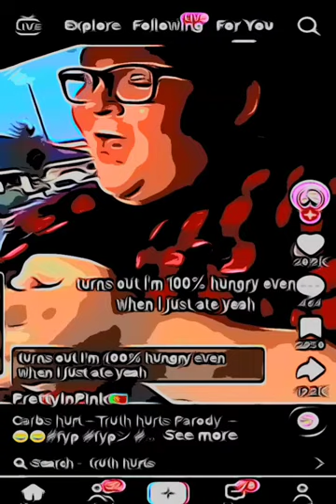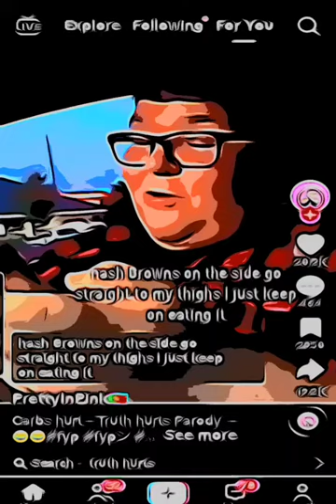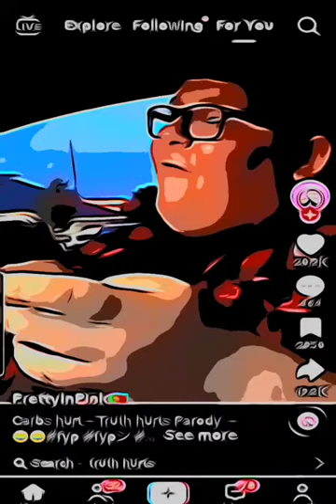Parody song brought to us by PrettyInPink TicTok Music Remix.